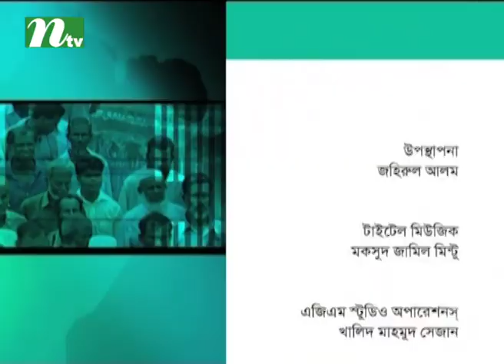Ei Somoy | Episode 2359 | Talk Show | News & Current Affairs